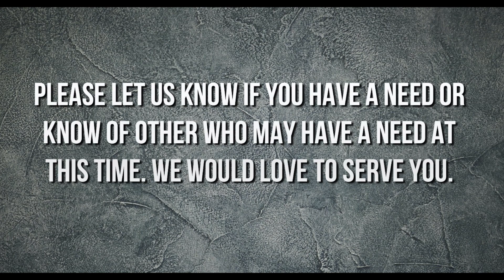Mark 13:24- 37 Part 1 "The Second Coming"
The first part of a message on Mark 13:24-37